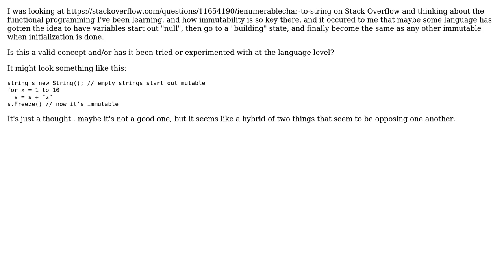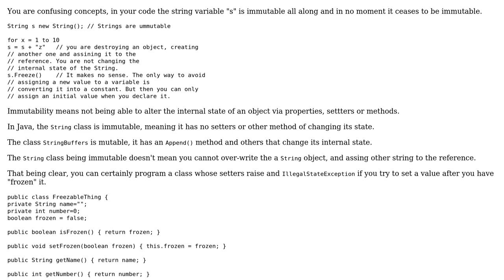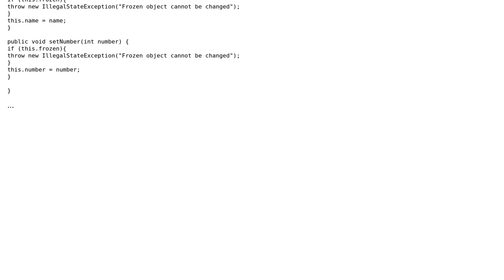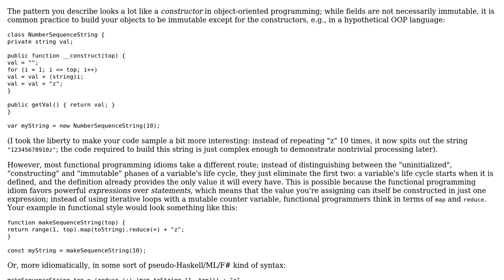Is there a concept of a variable with phases of initialization: uninitialized, initializing,...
Software Engineering: Is there a concept of a variable with phases of initialization: uninitialized, initializing, immutable?

With thanks & praise to God, and with thanks to the many people who have made this project possible! | Content (except music & images) licensed under CC BY-SA | Music | Images & others | With thanks to user Tulains Cordova user tdammers user MSalters user Heatsink user Aaron Anodide and the Stack Exchange Network Trademarks are property of their respective owners. You are responsible for your own actions.